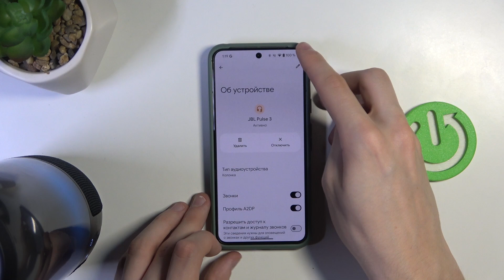Как отключить JBL Pulse 3 от Android устройства — Пошаговая инструкция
В этом видео я покажу, как легко отключить вашу колонку JBL Pulse 3 от Android устройства. Если вы столкнулись с проблемами подключения или хотите перестать использовать Bluetooth-соединение, следуйте простым шагам для разрыва связи между вашим телефоном и колонкой. Это поможет вам избежать ненужных подключений и сэкономить заряд батареи устройства

Почему мой JBL Pulse 3 продолжает подключаться к телефону после того, как я его выключил?
Как отключить Bluetooth на Android, чтобы не было автоподключения к колонке?
Как узнать, что JBL Pulse 3 действительно отключена от устройства?
Какие могут быть причины, если колонка не отключается от Android?
Что делать, если JBL Pulse 3 не выключается после отключения Bluetooth?